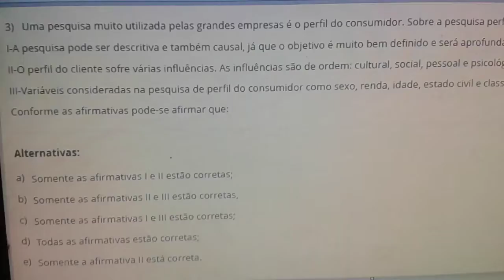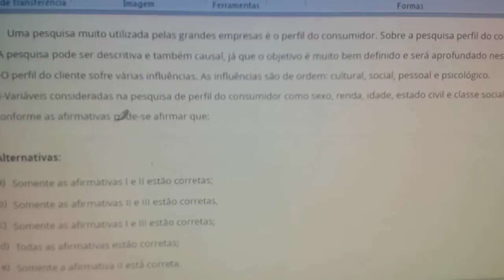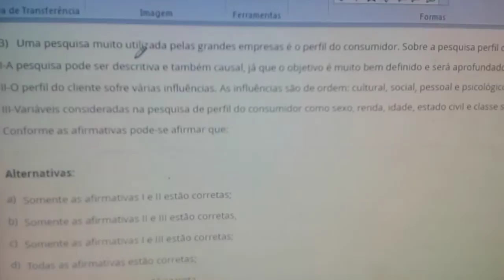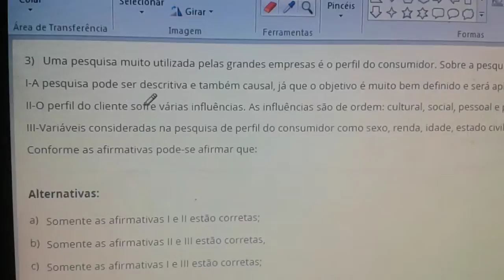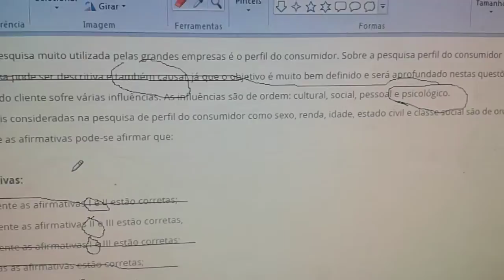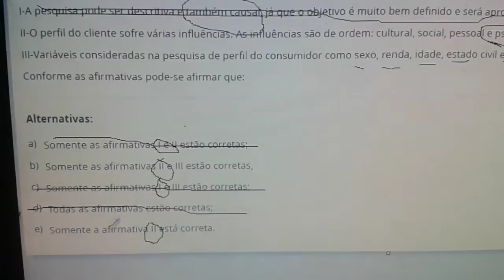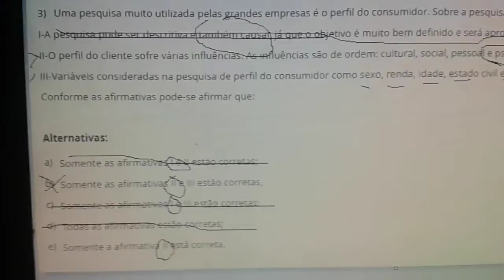Pesquisa de Perfil do Consumidor. Questões de ADM Pesquisa de Mercado#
3)Uma pesquisa muito utilizada pelas grandes empresas é o perfil do consumidor. Sobre a pesquisa perfil do consumidor é correto afirmar:

I-A pesquisa pode ser descritiva e também causal, já que o objetivo é muito bem definido e será aprofundado nestas questões;

II-O perfil do cliente sofre várias influências. As influências são de ordem: cultural, social, pessoal e psicológico.

III-Variáveis consideradas na pesquisa de perfil do consumidor como sexo, renda, idade, estado civil e classe social são de ordem demográfica.

Conforme as afirmativas pode-se afirmar que:

Alternativas:

a)Somente as afirmativas I e II estão corretas;
b)Somente as afirmativas II e III estão corretas; CORRETA
c)Somente as afirmativas I e III estão corretas;
d)Todas as afirmativas estão corretas;
e)Somente a afirmativa II está correta.

Outros Vídeos do AV II
Questão 02
aguarde

Questão 04